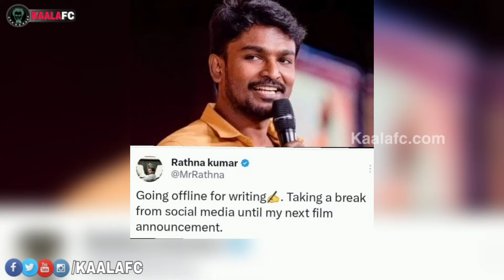ரஜினியை பகைச்சிக்கிட்டா சினிமாவே அழித்துவிடும்! மனோரமா நிலைதான் கடைசியில்! - வலைப்பேச்சு அந்தணன்!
😎KAALAWIN KAAVALARGAL😎

Thalaivar Forever🤘